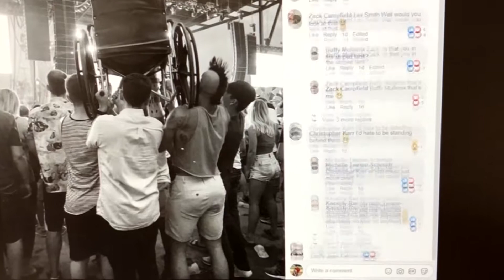ND: CONCERTGOERS HOIST WOMAN IN WHEELCHAIR - cnn